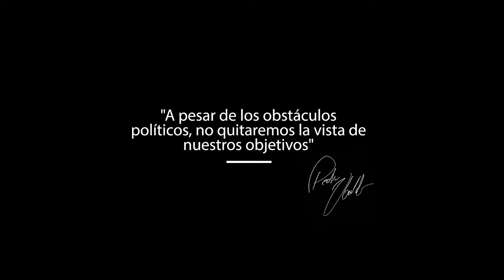Iniciamos la interconexión de la carretera Huachón (Pasco) y Chontabamba (Oxapampa)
🛣️Esta vía beneficiará a los agricultores que habitan a lo largo de 85 kilómetros. Obra tiene una inversión de S/ 1’754,000.00. 🚌🚗